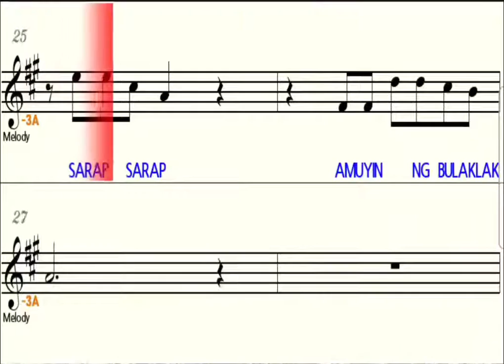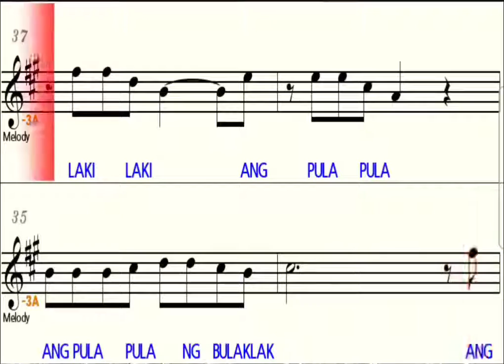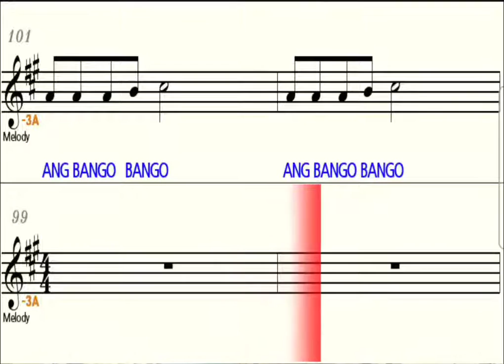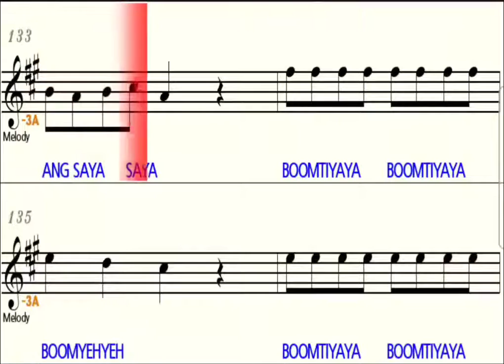Bulaklak - Eb Alto Saxophone - Sheet Music - Play Along - Backing Track